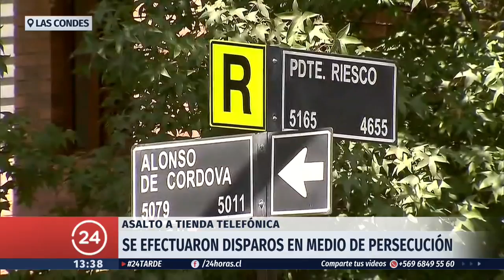Persecución policial termina en balacera tras robo a tienda telefónica en Las Condes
Unos de los delincuentes, se sólo 15 años, resultó herido por un impacto de bala.